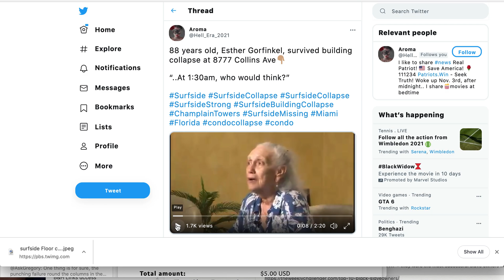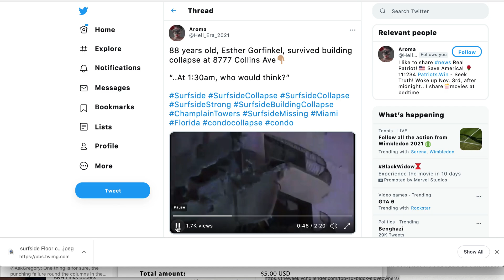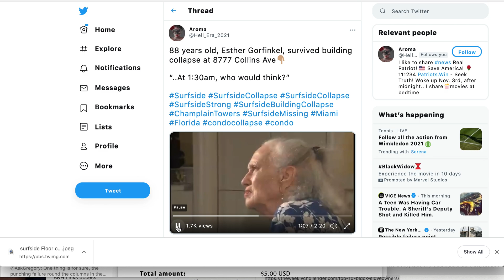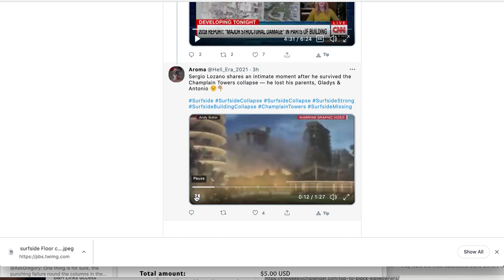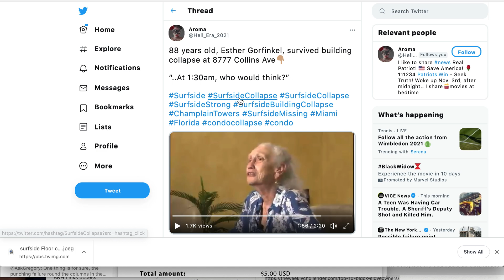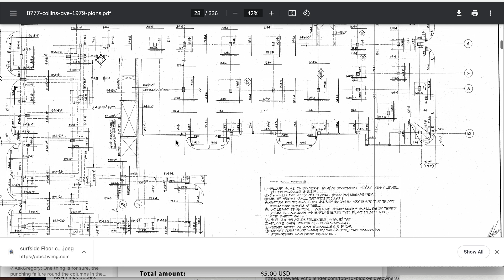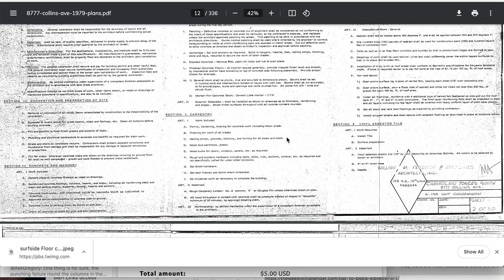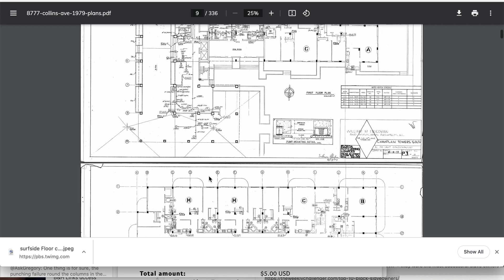Champlain Towers Collapse was NOT INSTANT it was in PHASES 80yr old makes it down 5 floors!